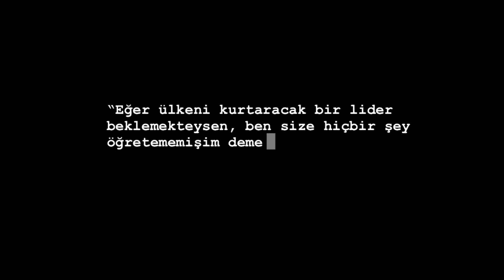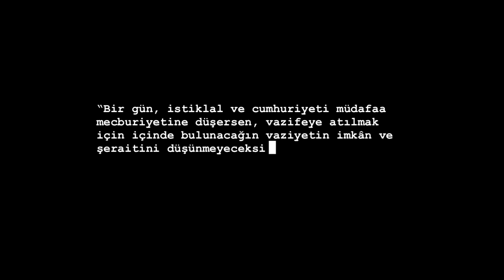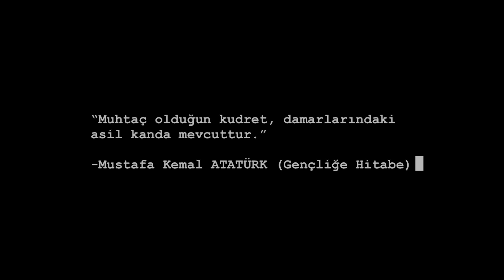Hüseyin Koç - "EVLADIM" Benim Şiirim Benim Dünyam - Şiir ve Video Klip Yarışması 1.si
"EVLADIM"
Hüseyin KOÇ

Yaratıcı Yazarlık ve Sinema Kulübü tarafından düzenlenen şiir ve video klip yarışmasında 1. olan 24. dönem öğrencimiz Hüseyin KOÇ' a ait şiir.

Tebrikler..

"EVLADIM"
Evladım, ne diye yurt dışı hayali kurarsın?
Sen ki o topraklara hakim devlet kuransın.
Nasıl biridir ki vatandan kaçmaya yansın?
Sonra çıkıp bir de Fatih'i Atatürk'ü ansın.

Evladım tarihini hiç mi tanımazsın?
"Sıkıntı çok kaçarım" demekten sahi nasıl utanmazsın?
Sıkıntı görmek isteyen Çanakkale'yi kazsın!
Bu vatanın nasıl kurulduğunu günlüğüne yazsın!

Sistem, ekonomi, düzen... Sayma bana bahane!
Hepsini sen düzelteceksin, bak Gençliğe Hitabe'ne!
Bunları deyince sana diyecekler ki "deli divane"
Delice düşünenler kurdu vatanı, her yer olmuşken virane...

Herkes gelip geçicidir bir tek baki olandır vatan!
Terk ettiğini görse ne derdi, uğruna can veren atan?
Nasıl rahat istiyorsun? Sen, durmadan yatan!
Memleketi yücelt artık, acizliğe doldu kotan!

Evladım al bir eline kitap, bir eline kalem.
Seninle, benimle bitecek bütün bu elem.
Sakın unutma, dünyayı da değiştirir bir adem!
Sen yürü, arkandan gelmezse utansın bütün alem!
                                                                HÜSEYİN KOÇ